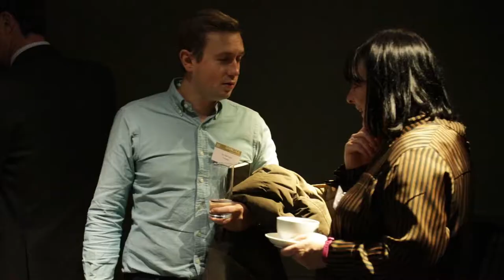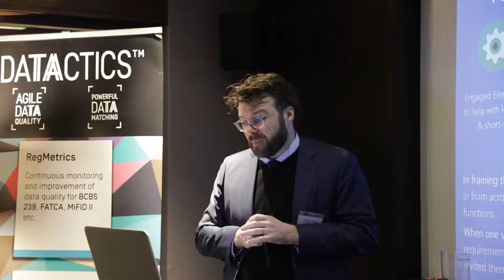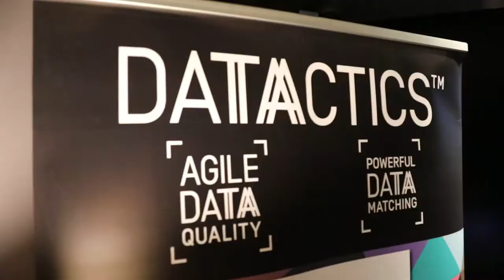Datactics - Guest Summit 2018 - London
contacte para mais informação de serviços:
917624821